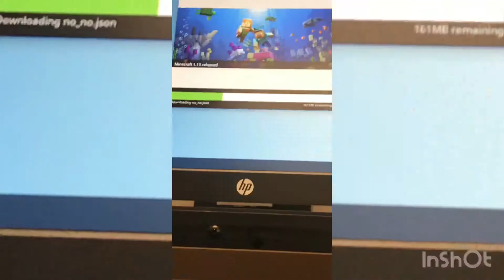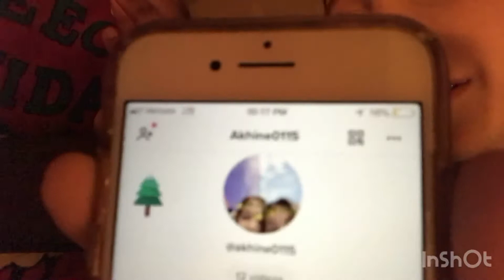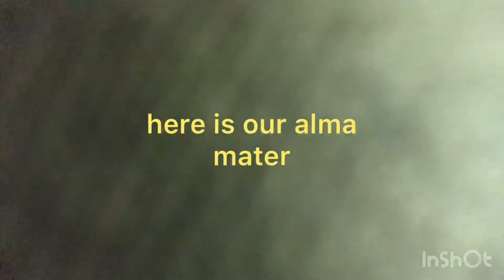Vlog-mas | School Vlog | December 21st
Follow me around school as I complete my final exams for the semester. I also got to go to a party after our half day at school. And yes everyone in my class started to play Minecraft...
♡ music used in the video:
- September by Earth, Wind, & Fire
- SICKO MODE by Travis Scott